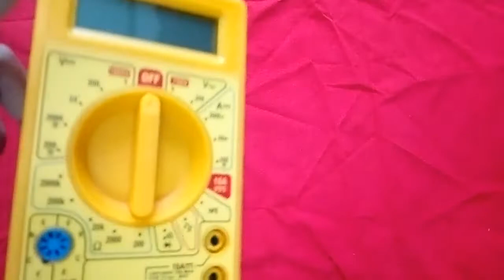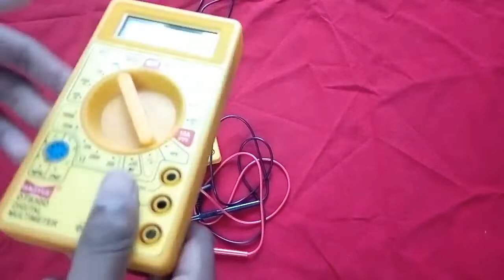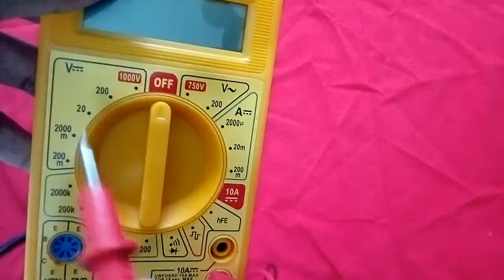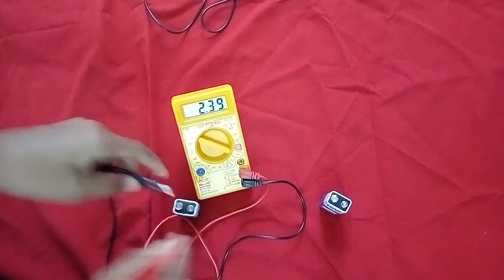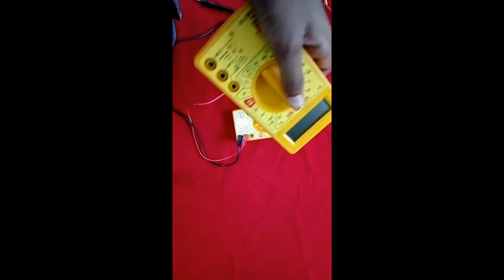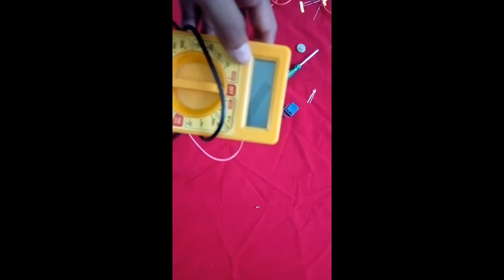How to use multimeter malayalam